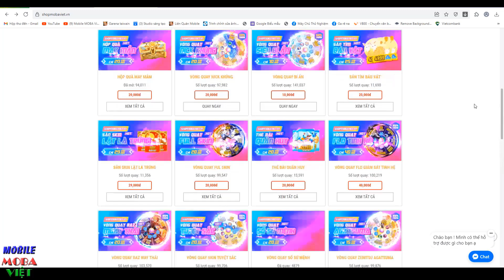Đây mới là đấu sĩ HOT pick nhất game liên quân được buff ngầm sức mạnh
Ngọc Đỏ: 5 Viên ( Tỷ lệ chí mạng +1.6% ) và 5 Viên ( Công vật lý +2 Xuyên giáp +3.6 )
Ngọc Tím: Tốc đánh +1% Tốc chạy +1%